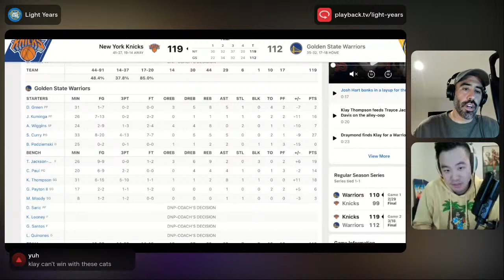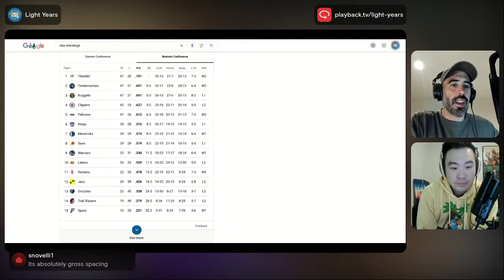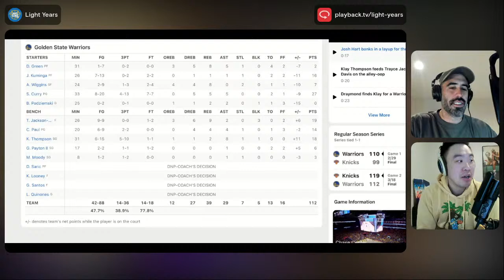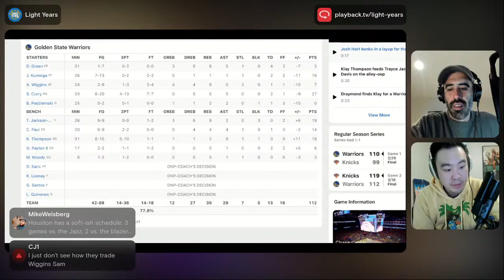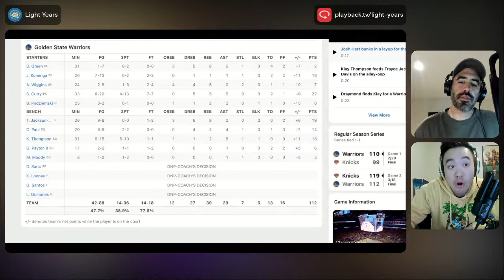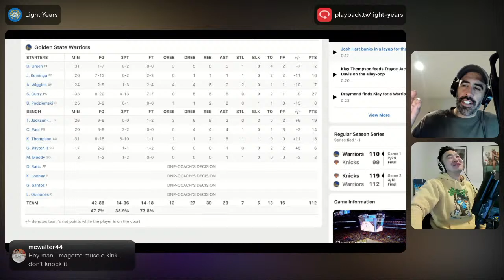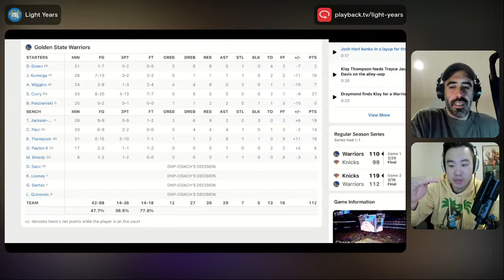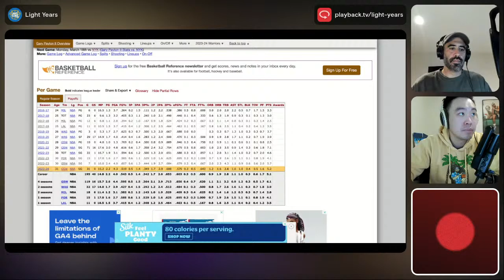GSW/Knicks Post Game